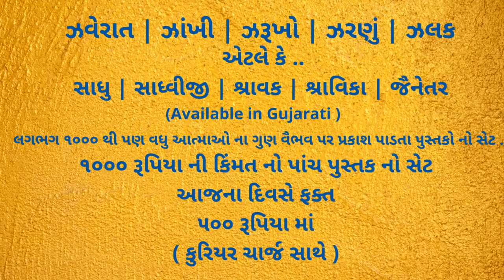First Rate Family - 1 by Jainacharya Ratnasundersurishwarji Maharaj Saheb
Dubai : 7:00am
Singapore : 11:00am
Australia : 1:00pm